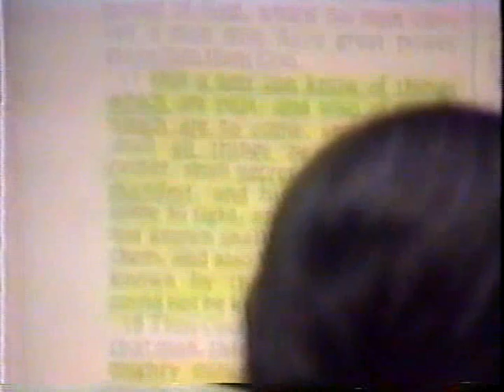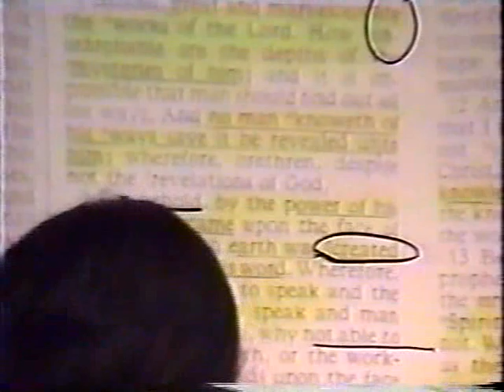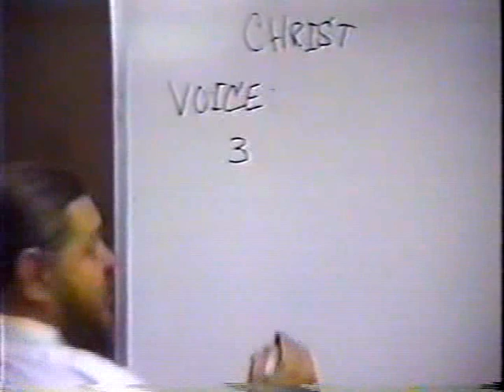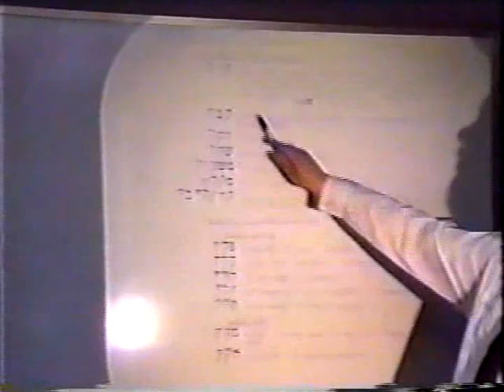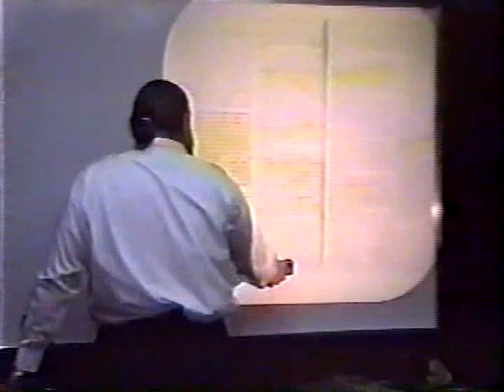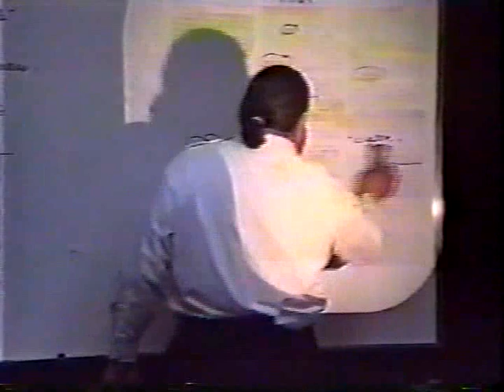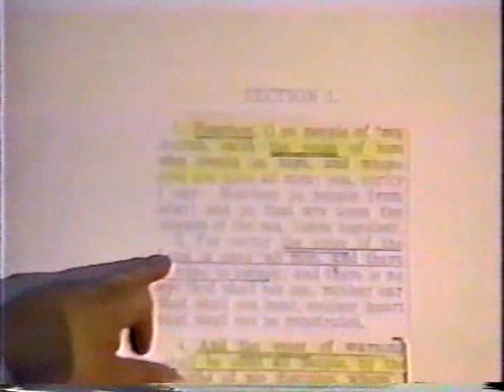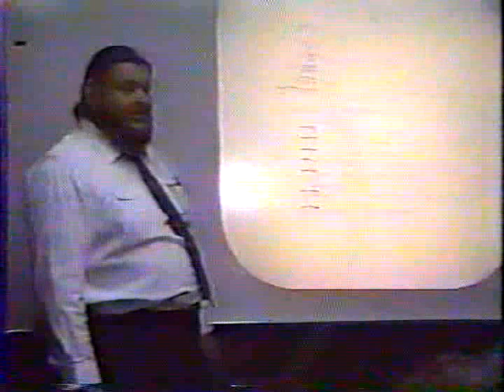Joseph Smith's Egyptian Alphabet and Grammar by Joe Sampson - Part 2